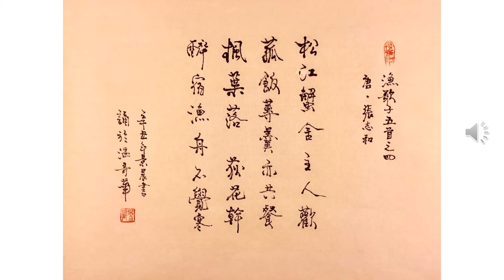【景晨书写朗诵】《渔歌子 松江蟹舍主人欢》（唐 张志和）20210215/03（欢迎击铃订阅）